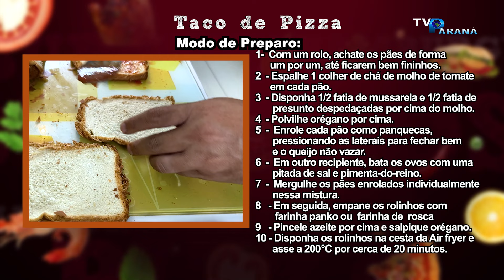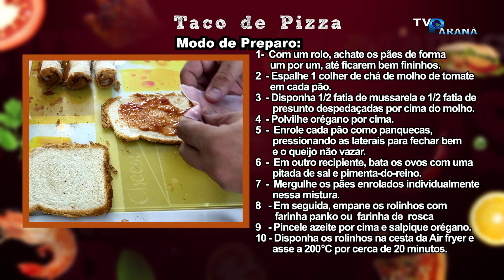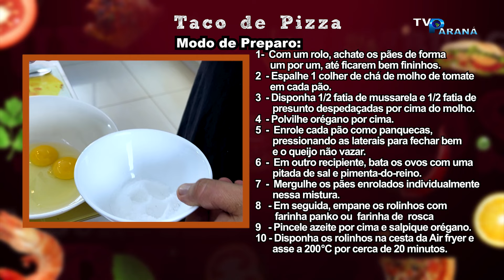TACO DE PIZZA OU PIZZA BITES NO MUITO FÁCIL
Bem-vindo ao "Muito Fácil"! Neste episódio, você vai descobrir como preparar uma delícia incrível de forma simples e rápida. Prepare-se para uma jornada culinária repleta de sabores e técnicas descomplicadas que vão transformar sua cozinha!
🍳 Receita: Taco de Pizza

📋 Ingredientes:
8 pães de forma
8 colheres de chá de molho de tomate a gosto
4 fatias de queijo mussarela
4 fatias de presunto ou peito de peru
Orégano a gosto
2 ovos
Farinha de rosca ou panko a gosto

🔪 Instruções Passo a Passo:

Com um rolo, achate os pães de forma um por um, até ficarem bem fininhos. Espalhe 1 colher de chá de molho de tomate em cada pão.
Disponha 1/2 fatia de mussarela e 1/2 fatia de presunto despedaçadas por cima do molho.
Polvilhe orégano por cima.
Enrole cada pão como panquecas, pressionando as laterais para fechar bem e o queijo não vazar.
Em outro recipiente, bata os ovos com uma pitada de sal e pimenta-do-reino. Mergulhe os pães enrolados individualmente nessa mistura.
Em seguida, empane os rolinhos com farinha de rosca. Pincele azeite por cima e salpique orégano.
Disponha os rolinhos na cesta da airfryer e asse a 200 °C por cerca de 20 minutos.
Agora é só servir! Bom apetite.

🎥 Não perca nenhum detalhe e acompanhe cada etapa neste episódio cheio de dicas úteis e truques de cozinha. Se você é um novato na cozinha ou um chef experiente em busca de inspiração, este vídeo é para você!